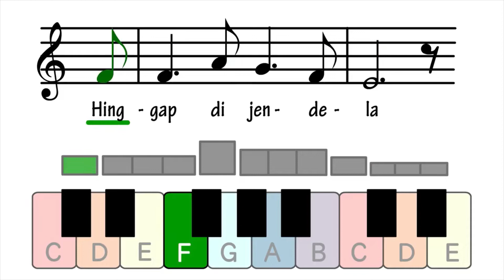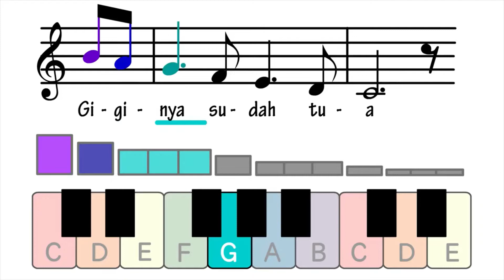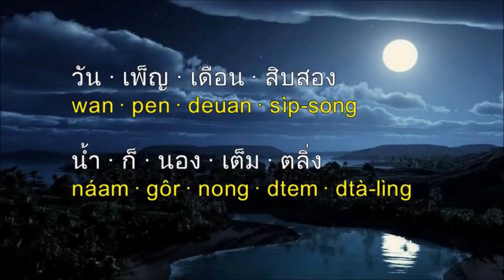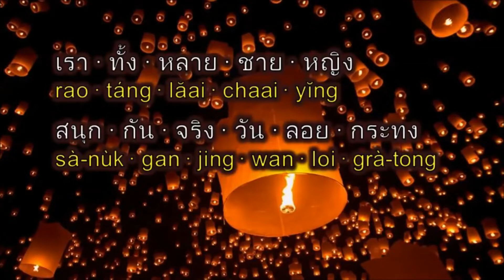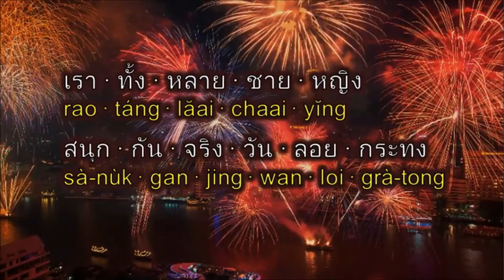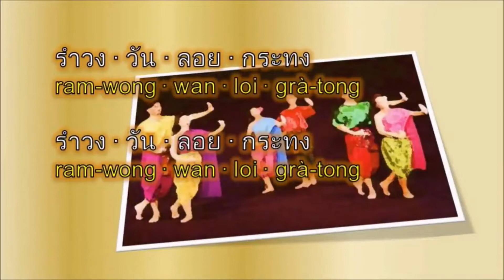Vocal Music of Southeast Asia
This video is a compilation of the Vocal Music from Southeast Asia (Indonesia, Thailand, Singapore, Malaysia, Vietnam). This will help Grade 8 students familiarize the songs found in their Module (Quarter 1 - Module 1-Music).

0:00 - Burung Kakatua
2:53 - Loi Krathong
6:44 - Chan Mali Chan
8:25 - Rasa Sayang
10:20 - Ru Con